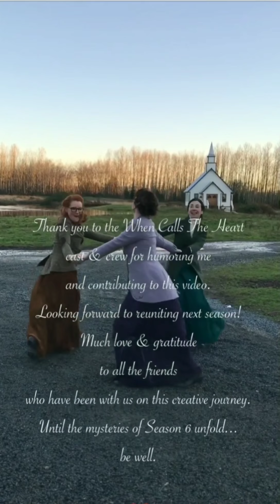WCTH | Hold On For One More Day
When Calls The Heart cast and crew montage from season 5.